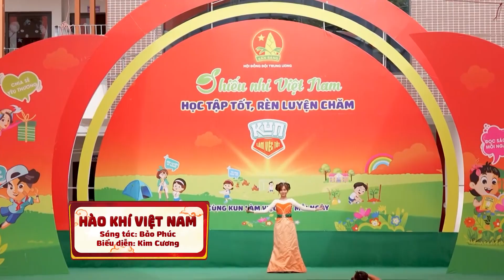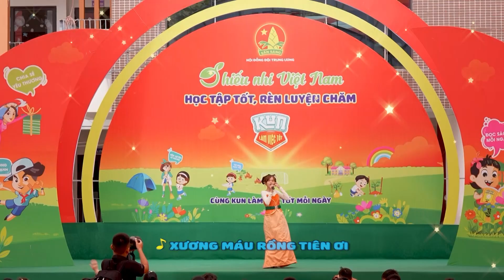CA SĨ NHÍ KIM CƯƠNG KHOE GIỌNG HÁT SIÊU HAY CÙNG HÀO KHÍ VIỆT NAM